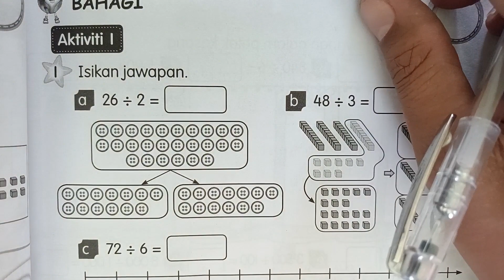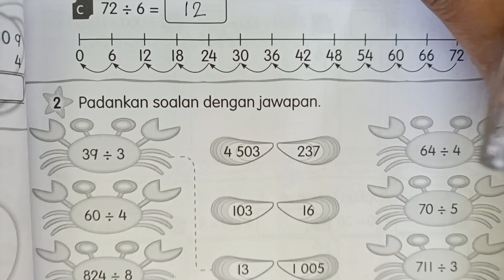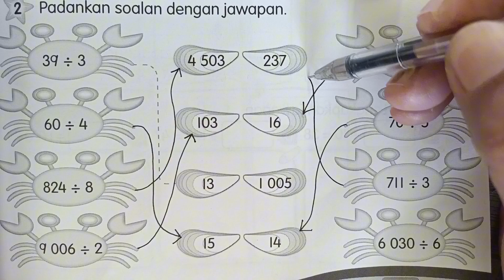BUKU AKTIVITI MATEMATIK TAHUN 3 MUKA SURAT 41